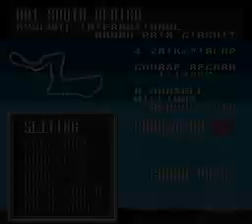Human Grand Prix II (ヒューマングランプリ２) - INTRO - GAMEPLAY - SUPER FAMICOM - 1993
F1 Pole Position 2, known in Japan as Human Grand Prix II (ヒューマングランプリ２, lit. "Human Grand Prix 2"), is the sequel to Human Grand Prix and the prequel to Human Grand Prix III: F1 Triple Battle‎. Satoru Nakajima is introduced to the series as a hidden character that can be saved either of the two (2) provided files. This relationship would eventually continue until Human Grand Prix IV: F1 Dream Battle was released. Also, it is possible to edit engine contracts as well as players and players' contracts. The engine in this game looks similar to Human Grand Prix III and Human Grand Prix IV.

Licensing was possible by Fuji Television and FOCA. World Grand Prix mode allows the player to re-enact the 1993 season. Battle mode allows for a single race to take place against up to 13 (thirteen) CPU-controlled players. Finally, time attack mode allows players to practice on the tracks. There is a guiding arrow for turns that allow players to correct judge how much pressure that he or she can put on the turns. This feature would eventually be used in other Human Grand Prix games. (. )

- 新倉浩司 （にいくら こうじ）
ONIKU